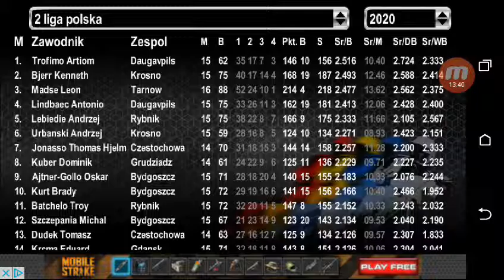Speedway Challenge 2016 Kariera od Zera Odc.101 Unia Leszno II vs Falubaz Zielona Góra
13 kolejka Ekstraligi. Derby . Mecz drużyn, które mogą spotkać się jeszcze raz w półfinałach.